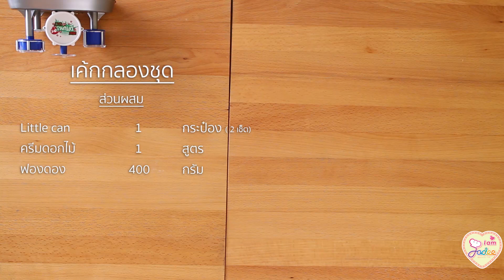เค้กป๊อบกระต่าย-cake pops(I am Jadee)